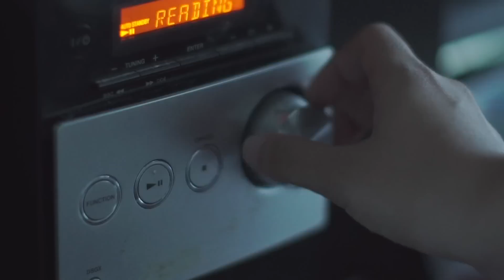Hormones 3 Character Introduction: Phao (Eng Sub)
Name: Phao Pattarakamporn
Nickname: Phao
Born: June 29th 1999
Zodiac: Gemini
Blood Type: B
Student ID: 55303
Class: M.4/7
Cast by Tonhon Tantivejakul (Ton)